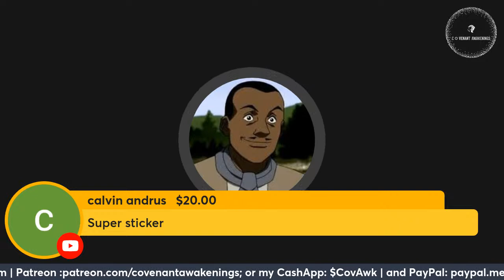Age of Zombies...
In the last two decades, the zombie movies had been a cultural fad or icon. Art often imitates life. Was The Most High getting our attention about our reality...